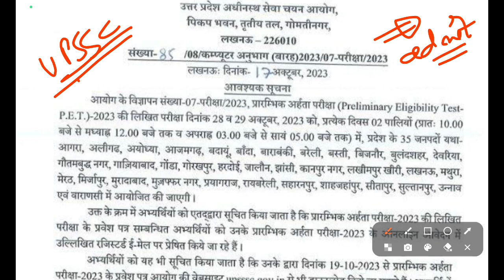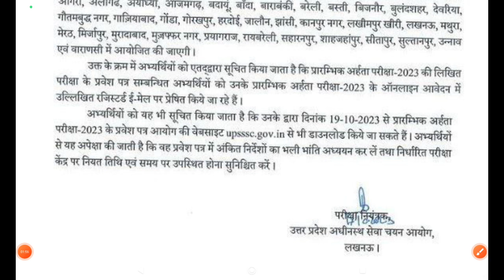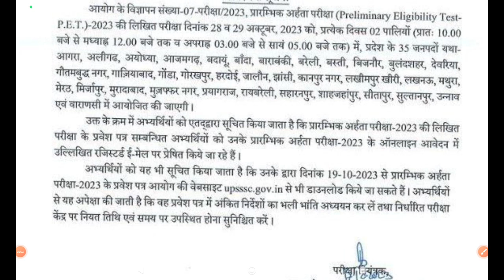UPSSSC PET ADMIT CARD जारी/UPSSSC PET एडमिट कार्ड जारी/UPSSSC PET ADMIT CARD जारी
UPSSSC ADMIT PET KAISE DAWNLOAD KRE UPSSSC PET ADMIT CARD ISSUE
UPSSSC PET ADMIT CARD JARI
UPSSSC PET ADMIT CARD JARI CENTRE ITNE DUR
UPSSSC ADMIT CARD JARI
UPSSSC ADMIT CARD EMAIL PE AA GYA
UPSSSC PET ADMIT CARD CARD